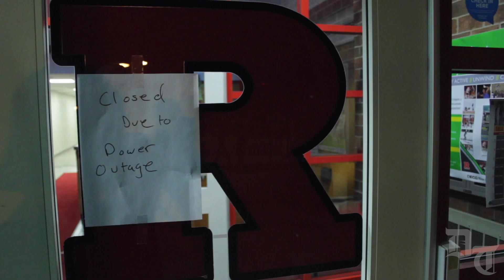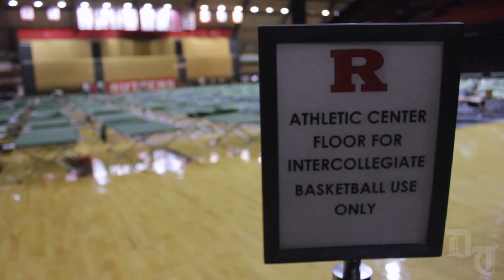Cook/Douglass Residents Without Power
Residents of Cook and Douglass campuses are being evacuated tonight to other campuses as the University works to fix power issues.  The Daily Targum was on the scene to hear from a few students.

Videography - Brayden Donnelly
Music provided - “Giant Leap” by Topher Mohr and Alex Elena
Editing - Brayden Donnelly